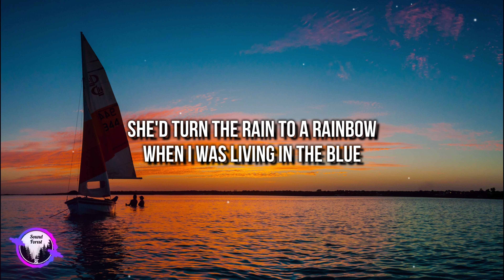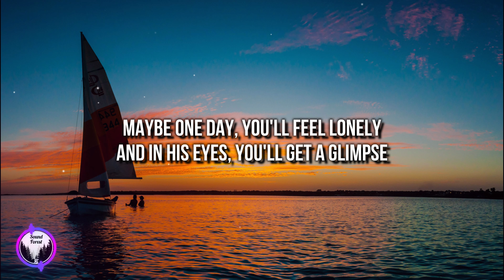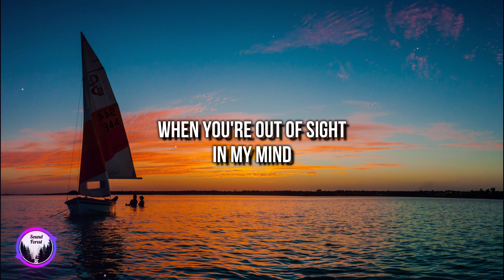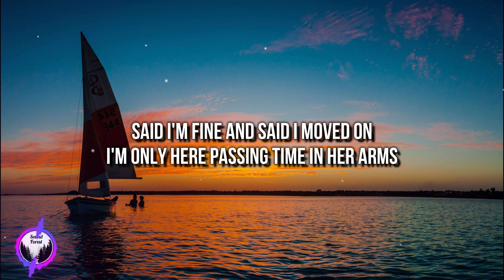Joji - Glimpse of Us (Lyrics) [4k]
🎤 Lyrics: "Joji - Glimpse of Us"

[Bridge]
Ooh
Ooh-ooh-ooh
Ooh
Ooh-ooh-ooh